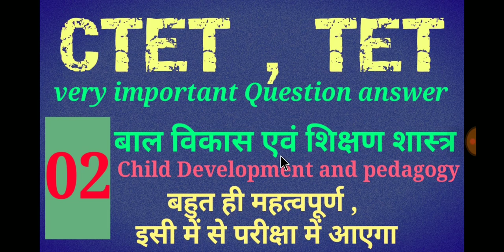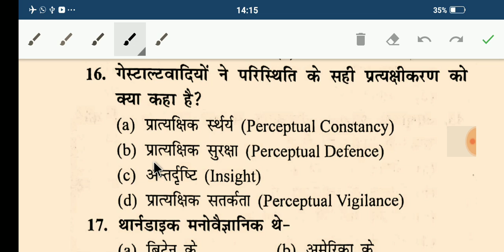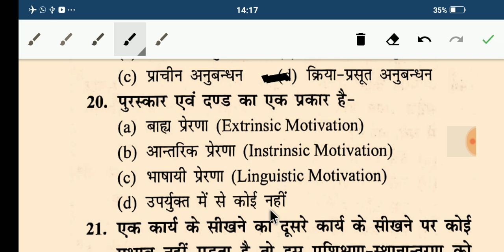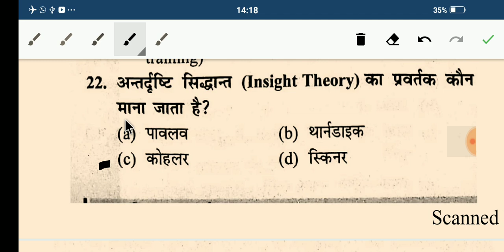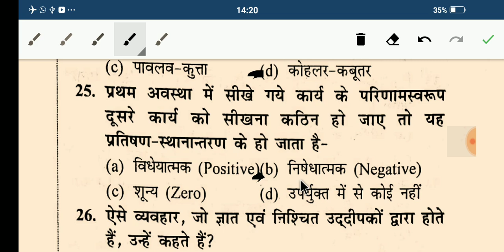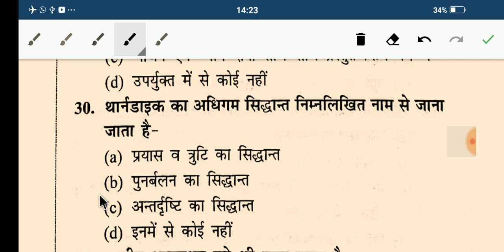Ctet balvikas , Ctet child development , बाल विकास , Part-02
इस वीडियो में आपको ctet , tet ,के लिए बहुत ही महत्वपूर्ण Mock Test दिया जा रहा है , आप करे देखिए कि आप कितने प्रश्न कर पाते है।
धन्यवाद